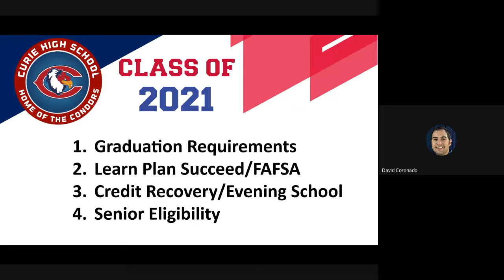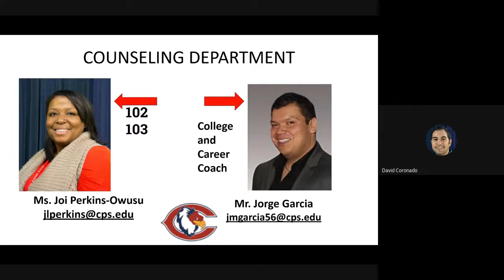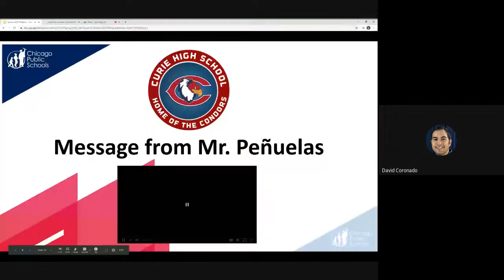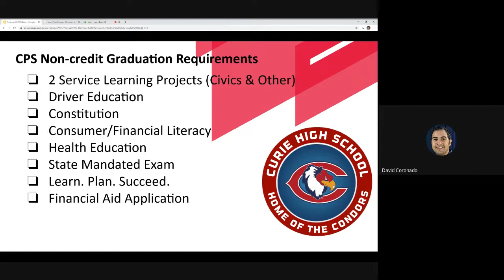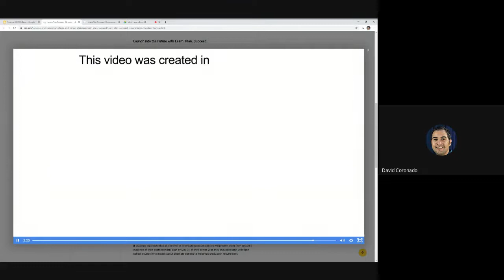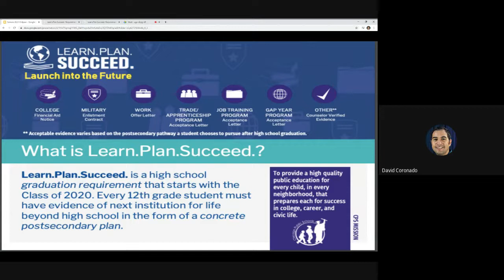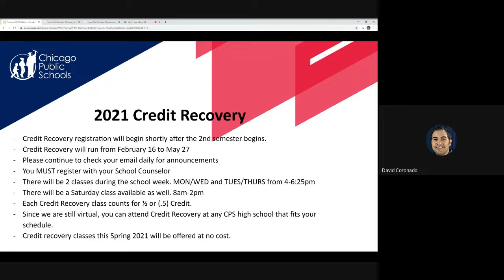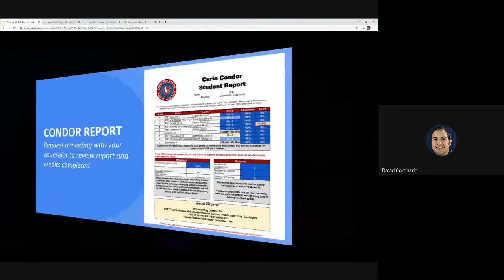Jan 2021 Virtual Assembly 12th Grade Team 2021